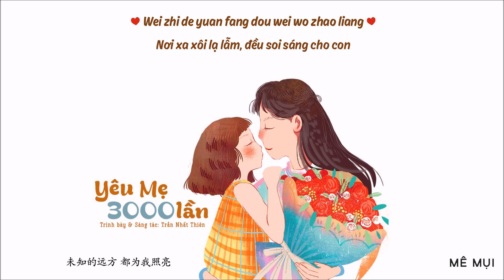[Vietsub] Yêu Mẹ 3000 lần - Trần Nhất Thiên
Hát gốc & Sáng tác: Trần Nhất Thiên
Translator: xiaoling308
Timer: .Me.